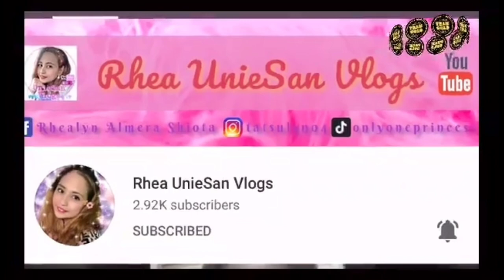My Youngest Son Walking in the Snow w/ he’s umbrella || Snowing in Japan || Nagoya Japan